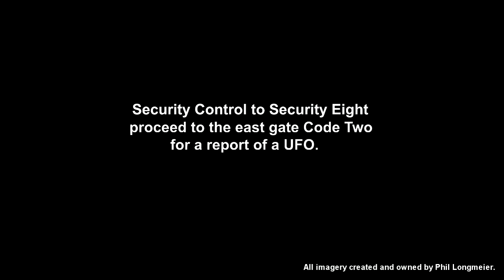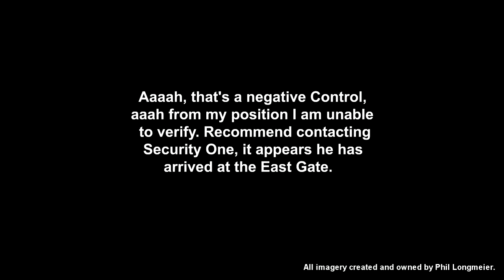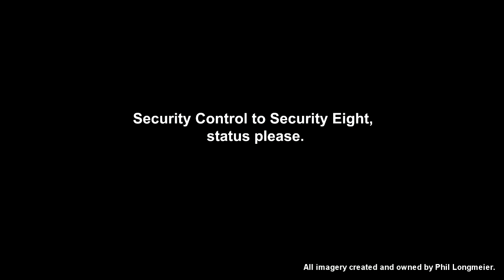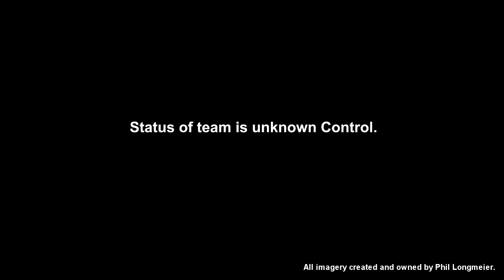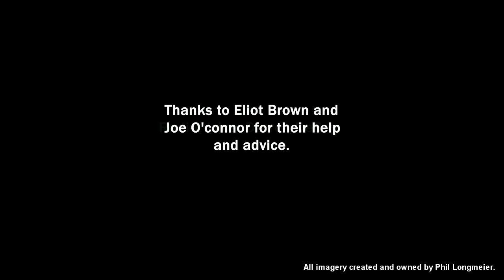The Rendlesham Forest Incident - Dec. 26th, 1980 - Animation Recreation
A recreation, by Phil Longmeier, of the early morning encounter with a Craft of Unknown Origin in the Rendlesham Forest, December 26th, 1980.  Sgt. James Penniston conducted a 45 minute in depth investigation of the strange craft.  A1C John Burroughs, who accompanied Sgt. Penniston did not witness the investigation.  Watch the animation recreation and you'll understand why John did not have the same perspective of the incident as Sgt. Penniston.  This animation was first shown in Madison Wisconsin at the Madison MUFON conference.  Recently, it was shown in Arizona at both Phoenix and Sedona MUFON conferences.

All parts of this video are copyrighted.  All text, image and other materials contained or displayed on this site\in this video are proprietary and constitute valuable intellectual property. No materials from any part of this video are authorized or intended by us to be downloaded, transmitted, broadcast, reproduced or in any other way used or otherwise disseminated in any form to any person or entity, unless said person or entity has license to do so.  All unauthorized duplication or any other use of materials from this video, including, but not limited to, use on other Web sites, or in offers to resell products using similar names or descriptions, shall constitute intentional infringement(s) of our intellectual property and shall further constitute a violation of our trademarks, copyrights, and other rights. Without further notice we will prosecute to the fullest extent allowed by law.